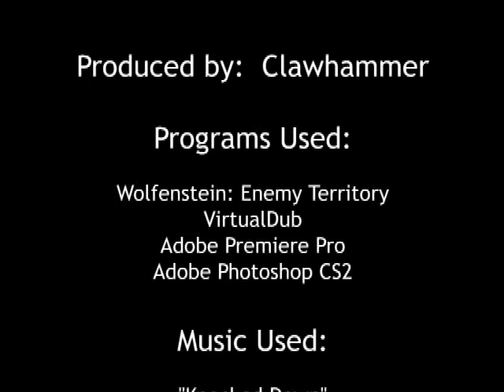Three Kings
Enemy Territory frag movie.
Featuring: Clawhammer, lat, & switchback.

Made by: Clawhammer